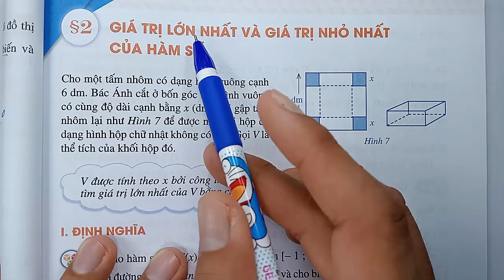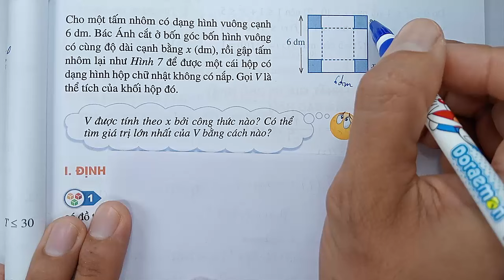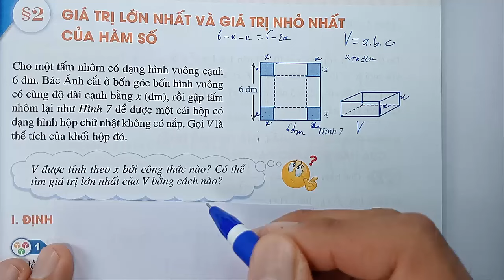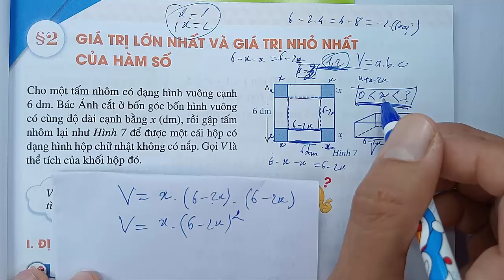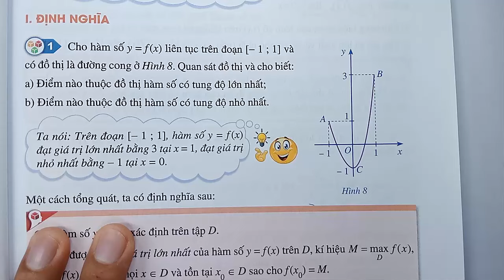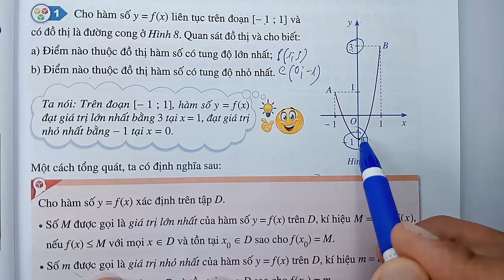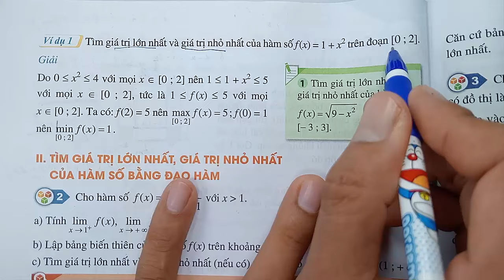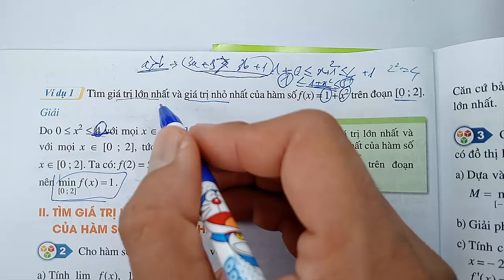Toán học lớp 12 - Cánh diều - Chương 1 - Bài 2 - Giá trị lớn nhất và nhỏ nhất của hàm số - Tiết 1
KÊNH THẦY QUANG CÓ CÁC BÀI GIẢNG CÁC KHỐI LỚP SAU :
😍😍😍 CHƯƠNG TRÌNH SÁCH MỚI CÓ :
👍 TOÁN VÀ KHTN 6 : CÁNH DIỀU, CHÂN TRỜI SÁNG TẠO, KN TRI THỨC
👍 TOÁN VÀ KHTN 7 : CÁNH DIỀU, CHÂN TRỜI SÁNG TẠO, KN TRI THỨC
👍 TOÁN VÀ KHTN 8 : CÁNH DIỀU, CHÂN TRỜI SÁNG TẠO, KN TRI THỨC
👍 TOÁN VÀ KHTN 9 : CÁNH DIỀU, CHÂN TRỜI SÁNG TẠO, KN TRI THỨC
👍 TOÁN VÀ KHTN 10 : CÁNH DIỀU, CHÂN TRỜI SÁNG TẠO, KN TRI THỨC
👍 TOÁN VÀ KHTN 11 : CÁNH DIỀU, CHÂN TRỜI SÁNG TẠO, KN TRI THỨC
👍 TOÁN VÀ KHTN 12 : CÁNH DIỀU, CHÂN TRỜI SÁNG TẠO, KN TRI THỨC